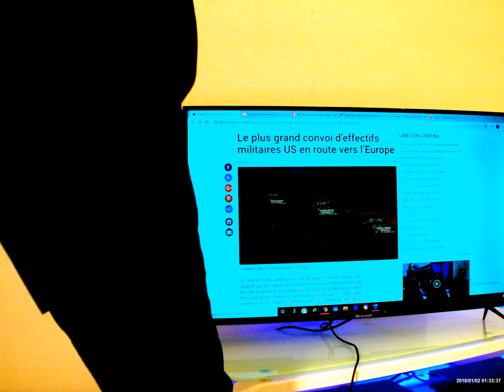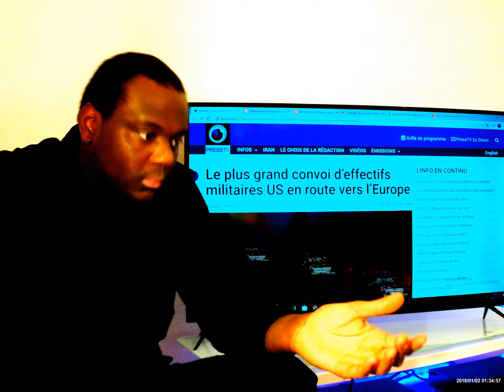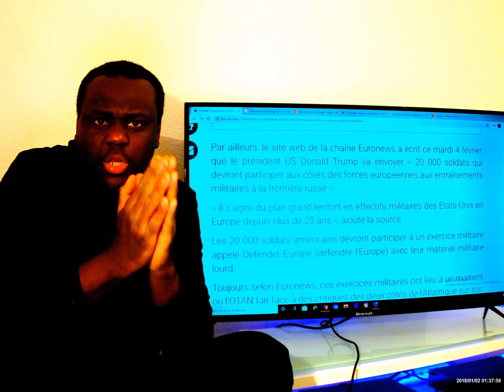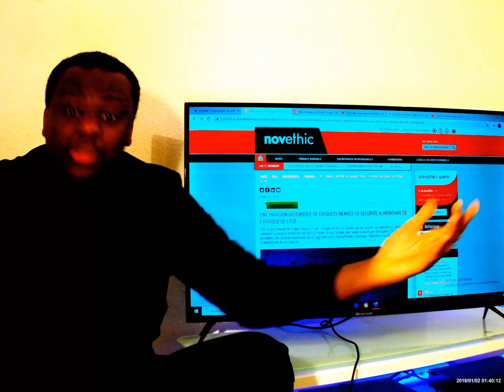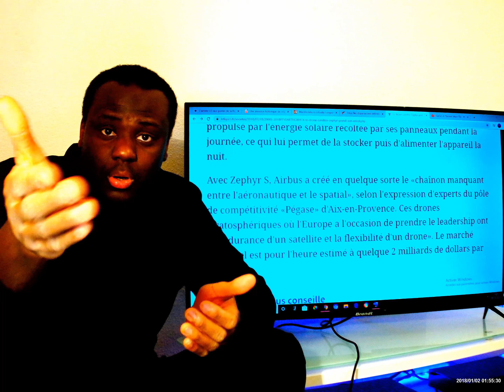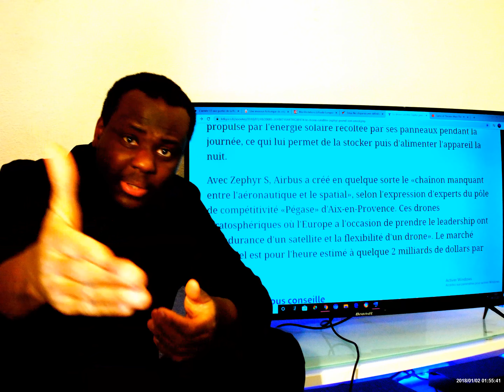LA REVUE DE PRESSE DE FEVRIER/MARS 2020 partie une (2/2)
Les tensions géopolitique mènent à ce que l'armée de  l'OTAN dont 20000 soldats américains se réunissent le long de la frontière russe pour un "exercice" et aussi dans ce contexte, la démission d'un premier ministre malaisien.
Concernant la géographie, de nombreux bouleversements ébranlent cette planètes et le règne animal agit en conséquence avec notamment cette invasion incroyable de criquets en Afrique, et des îles qui disparaissent...